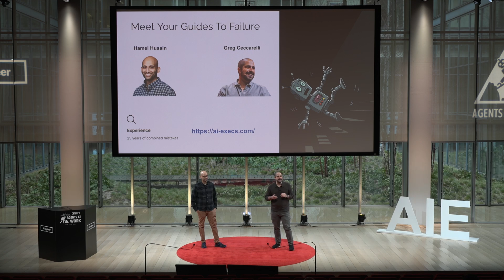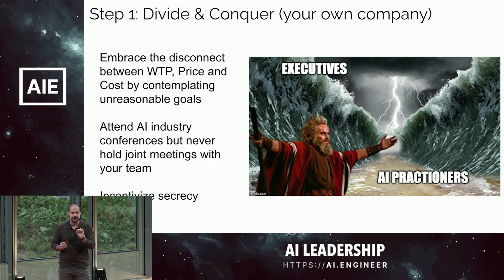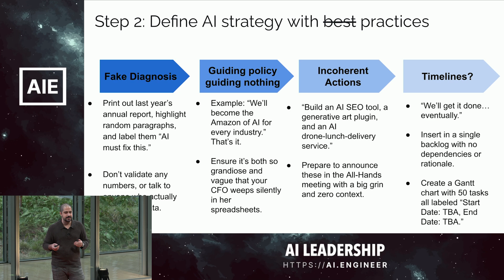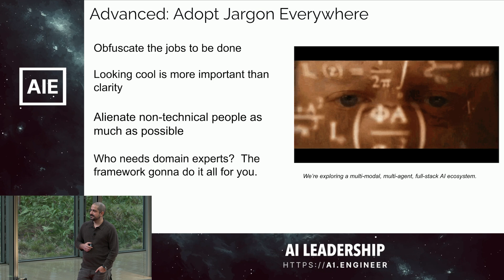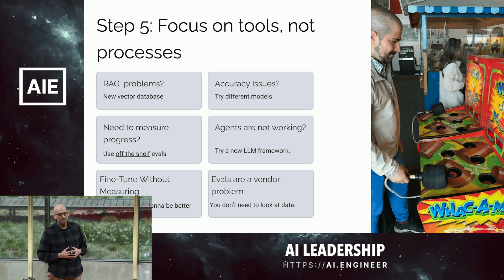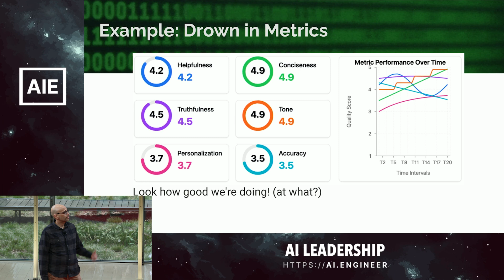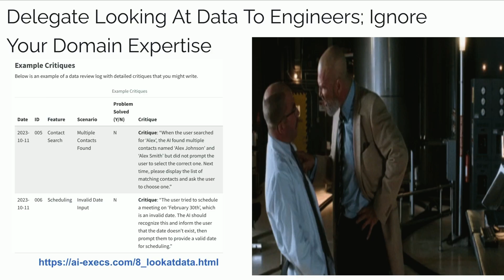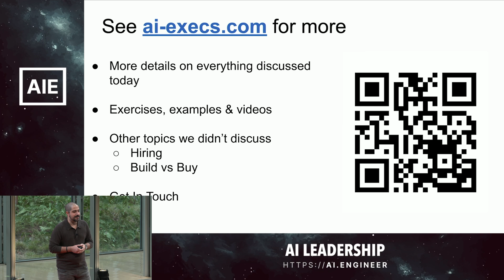How to Fail at AI Strategy: Hamel Husain & Greg Ceccarelli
Want to guarantee your AI initiatives are great boardroom presentations but don't actually work? This talk explores the most reliable ways to waste time, money, and resources while building AI strategies. One proven method? Cultivate the perfect disconnect between those building AI solutions and the executives charting the strategic direction.

There's a sea of advice on how to allocate resources, hire and execute on AI, but much of it comes from sources that aren't hands-on with the technology. Without practical experience, it's challenging to separate fact from fiction and make informed decisions. On the flip side, AI practitioners who are in the trenches often struggle to communicate their knowledge in a way that resonates with executives. They tend to think and speak in technical terms, which can be off-putting or confusing for those focused on business outcomes.
After showing you common failure modes, Hamel and Greg will discuss how to overcome and avoid them by drawing on their experience helping 30+ companies develop and execute successful AI projects.

Recorded live at the Leadership Track Session Day from the AI Engineer Summit 2025 in New York. and purchase tickets to our next event, the AI Engineer World's Fair, in SF June 3 - 5

About Hamel

Hamel Husain started working with language models five years ago when he led the team that created CodeSearchNet, a precursor to GitHub CoPilot. Since then, he has seen many successful and unsuccessful approaches to building LLM products. Hamel is also an [active open source maintainer and contributor] of a wide range of ML/AI projects.  Hamel is currently an [independent consultant]

About Greg

Greg is an operator with two decades of experience helping companies create competitive advantage with data. Prior to co-founding SpecStory he was the Chief Product Officer at Pluralsight. And previously had data leadership roles at GitHub, Dropbox and Google.